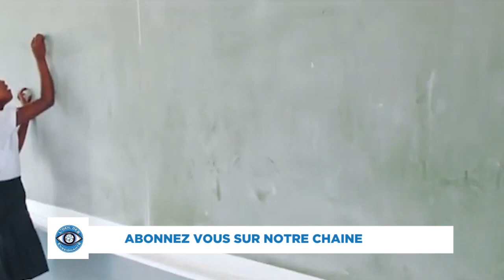FERMETURE DU COLLÈGE PERE DOXA POUR NON VIABILITÉ ET LA DÉTÉRIORATION DE L'AVENUE KASAI